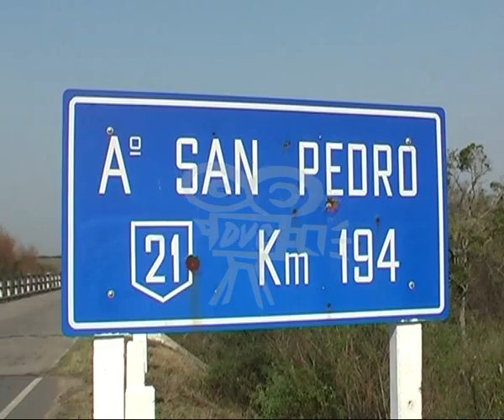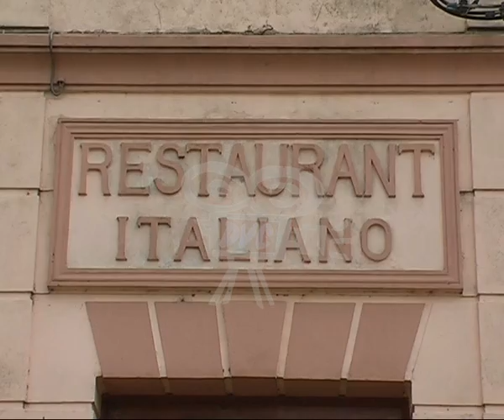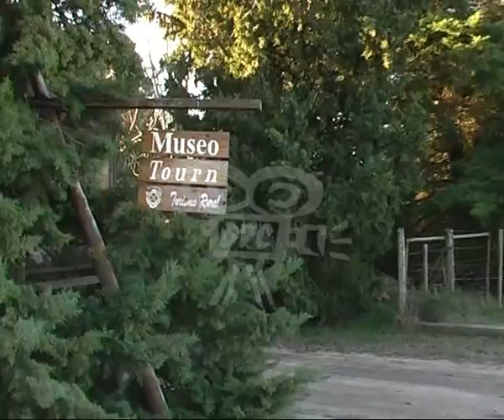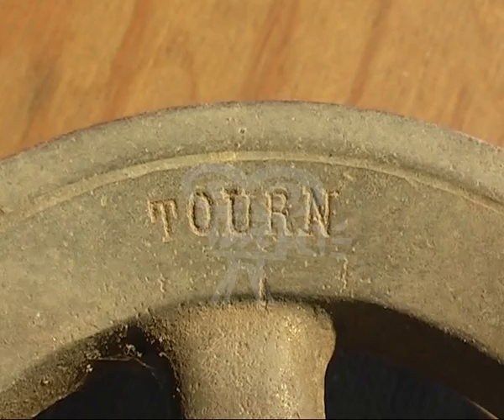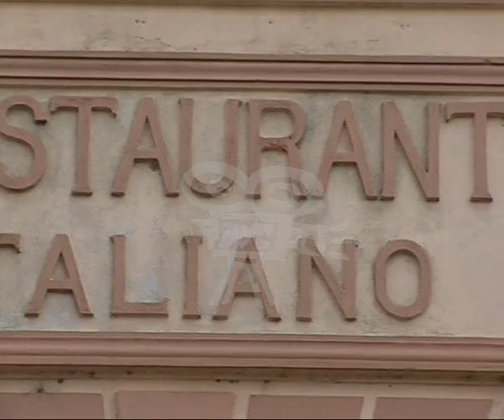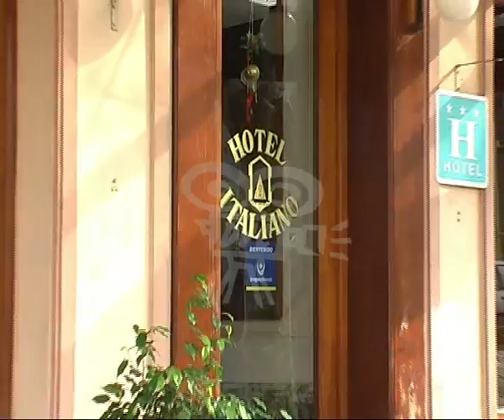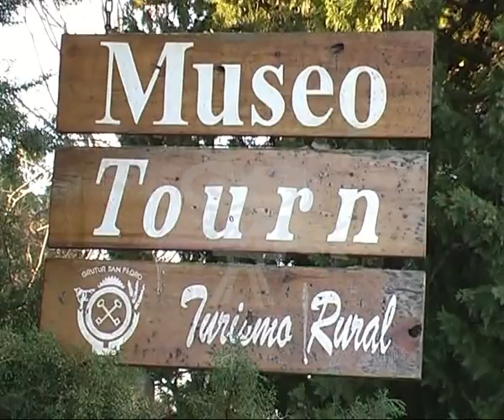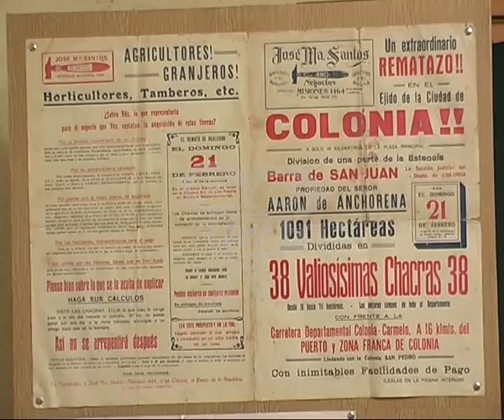Colonia esta en tu plato programa N° 4